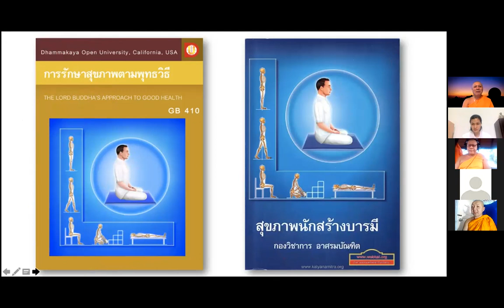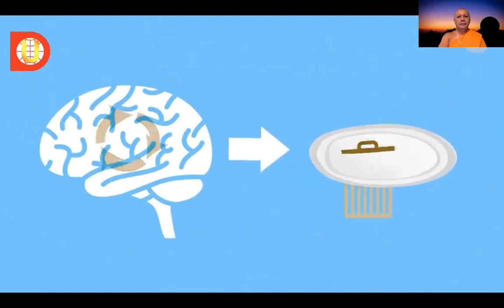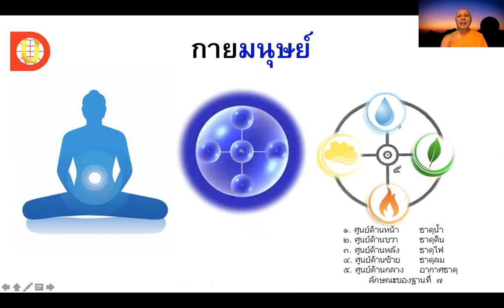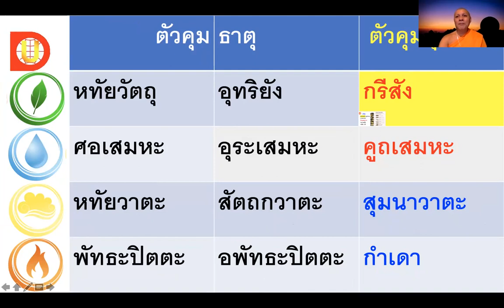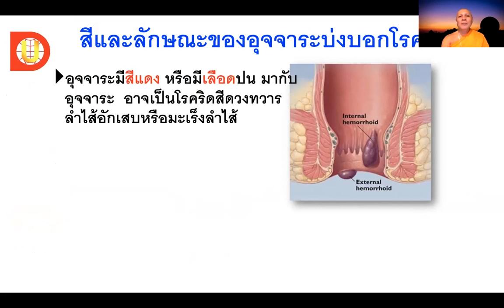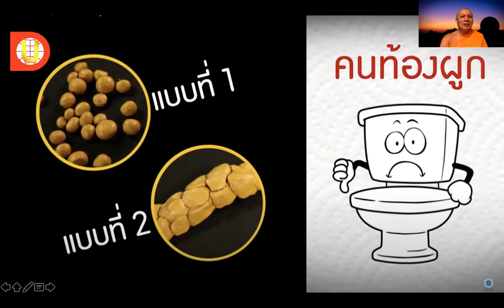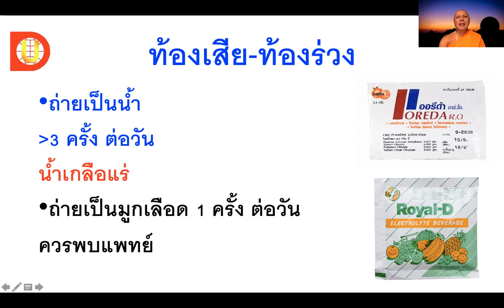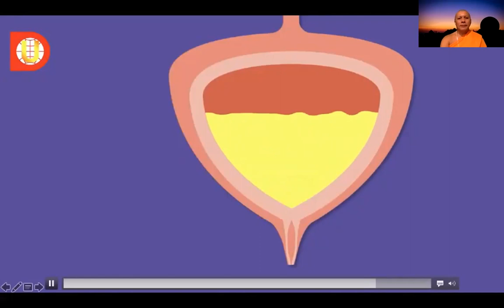GB410 การรักษาสุขภาพตามพุทธวิธี ตอนที่ 2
สอนโดย พระมงคล มงฺคโล พรรษา 11